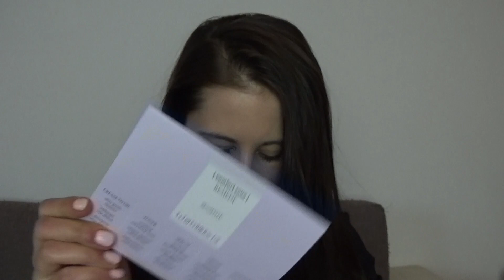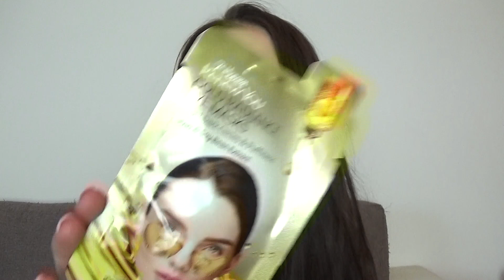🎁 REGALI SPECIALI DA PERSONE SPECIALI 🎁🍁+26✨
Ciao bellezze , oggi un video dedicato ai miei regali di compleanno 😘

Grazie ancora a tutti per esserci sempre🥰

🌸Buona visione 📽

Ekaterina 💋

Ti aspetto 💭💬💓💓